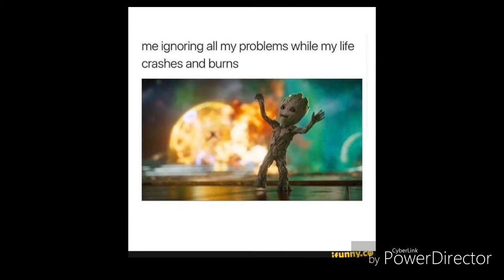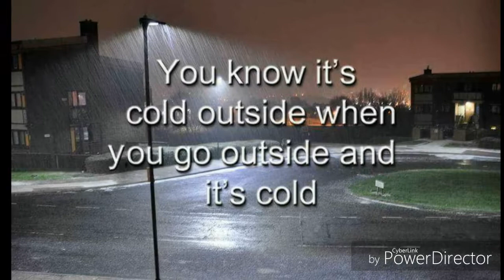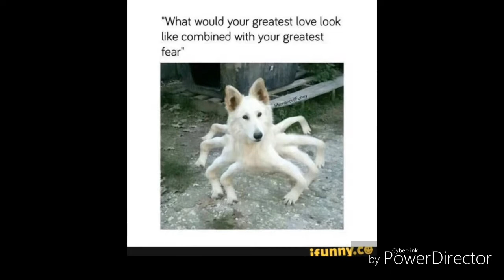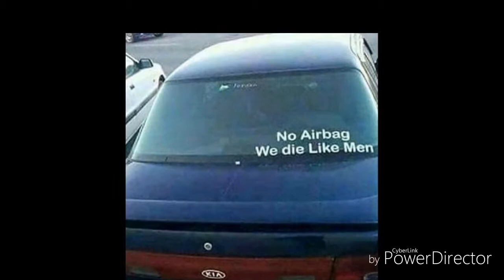Sick Memes!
Here's a little compilation of memes, so you guys can enjoy. If you guys want to keep seeing these on the channel let me know.

Keep an eye out for my next voice over, it'll be my biggest voice over yet!